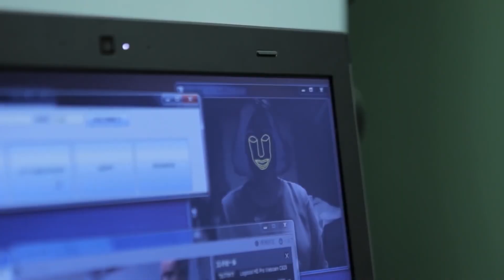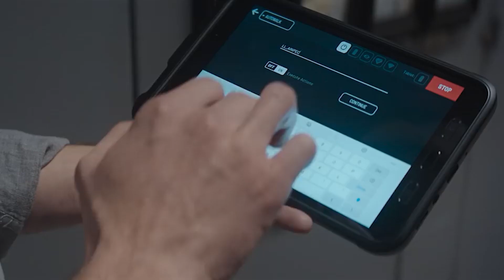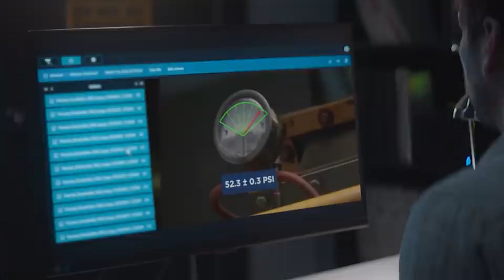Boston Dynamics JUST REVEALED NEW Female Humanoid Robot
Every week we will update you about the latest news regarding Boston Dynamics.

SPOT: Roboverse Reply Wins AIRA Challenge 2022
Roboverse Reply, the Reply Group company specialised in integration scenarios around robotics and the industrial metaverse, is the winner of the AIRA Challenge (Advanced Industrial Robotic Applications), an international competition to automate inspection in chemical production facilities by leveraging on robotics technology. The challenge was held during ACHEMA 2022 in Frankfurt, the world's largest trade fair for the process industry. The competition, launched by a consortium of five of the world's leading chemical and pharmaceutical companies including BASF, Bayer, Boehringer Ingelheim, Merck and Wacker, promotes the development of new ideas and practical applications.

SPOT: A Price-Tag of $75,000
As many people adopted or fostered dogs and cats while staying home during the Covid-19 pandemic, there’s a different kind of “pet” that can help businesses: Spot, a robot dog created by engineering company Boston Dynamics. Spot is not a house pet or a toy for entertainment, it’s a four-legged robot that can walk up to three miles per hour, climb terrain, avoid obstacles, see 360-degrees and perform a number of programmed tasks. Now, Spot is available to purchase from Boston Dynamics for $75,000.
Spot debuted in 2015, but was only made commercially available recently. With its canine appearance and human-like movements, Spot has experienced its fair share of internet fame. Videos of Spot dancing, opening doors and even pulling a truck have gone viral on the Boston Dynamics YouTube channel. Michael Perry, VP of business development at Boston Dynamics, says Spot has “seemingly limitless” applications for businesses. The robot can be operated remotely, or it can learn custom routes and actions so that it can perform autonomous missions. In an early adopter test program, people at businesses and research facilities employed 150 Spot robots to do things such as “document construction progress, monitor remote or hazardous environments, and provide situational awareness,” Perry says.

“Scary” Army Robot Dog Has Tail For Swimming
Boston Dynamics’ Spot may be famous for grabbing beer cans and other fun stuff, but the machine dog developed by Ghost Robotics was meant to be a trooper’s best friend – it can tackle challenging terrain, inspect dangerous areas, and even carry a weapon. Starting now, it will also be able to cross small bodies of water, making it the animal-inspired version of a military vehicle. That’s possible due to a brand-new tail for the Vision 60 dog. It’s called Naut (Nautical Autonomous Unmanned Tail), and it was developed by Onyx Industries for Ghost Robotics.

Boston Dynamics Makes Fun of Tesla Optimus
Elon Musk put someone in a Spandex suit to dance on a stage during AI Day. Supposedly, that was to demonstrate what the next big thing for Tesla would be. In the end, it just got people asking whether he was mocking Tesla or the people who believed in that promise. A remarkable silence from robotics companies followed until Boston Dynamics decided to make fun of the situation – even if trying to make it look like it didn’t.
Stretch Is Already Sold Out for 2022
Who doesn’t know Spot, the yellow robot dog that impressed an entire world with its “tricks”? Although it’s not as cute and popular, Spot’s younger brother named Stretch is an equally-remarkable futuristic machine. It may not be a celebrity (yet), but it’s already sold out for its first year of production. A year ago, Boston Dynamics introduced Stretch in a video that showed how the warehouse and logistics robot picked up Spot himself from a box. Now, its production version is on display at the MODEX show in Atlanta, and the company announced that Stretch is available for commercial purchase.